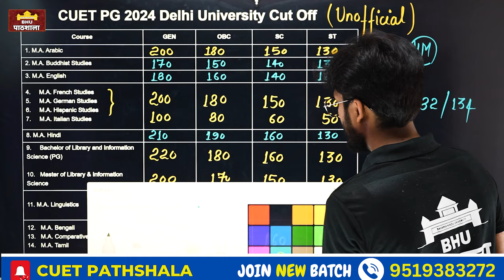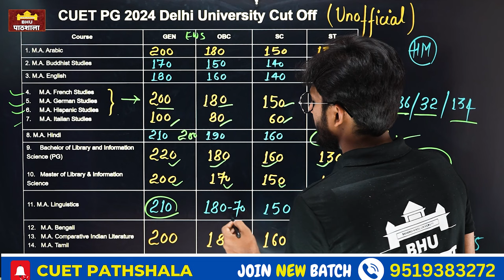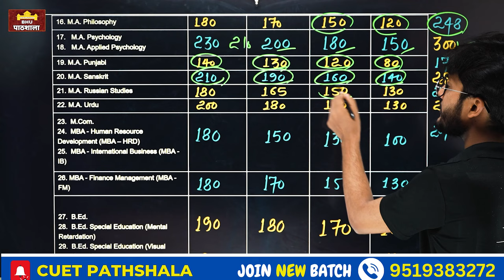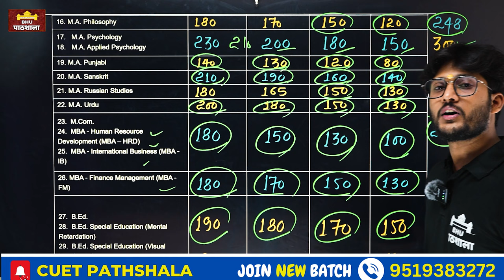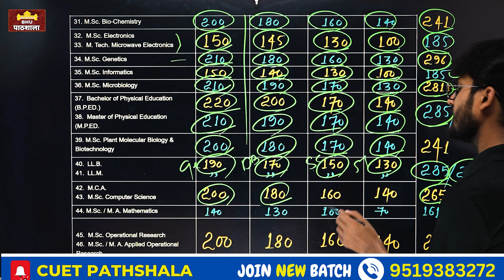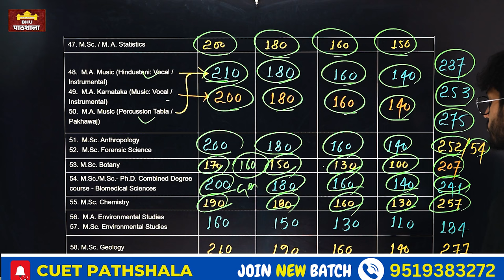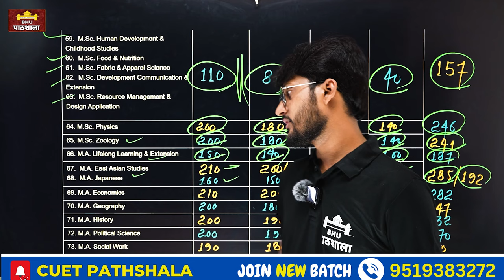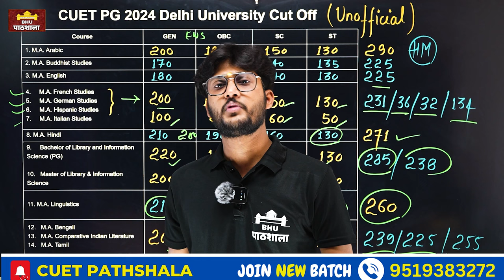DU PG Cutoff 2024 ( Unofficial ) सभी Coureses का देखें बस एक Video में ! By neersir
1CUET PG CUT-OFF 2024 (UNOFFICIAL)
( Based On Last Year Official Cut-off )